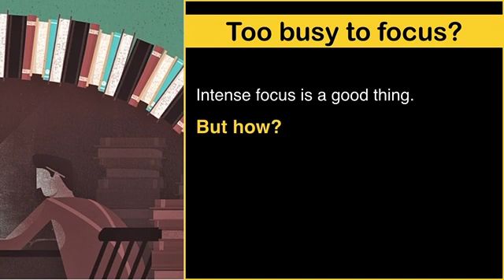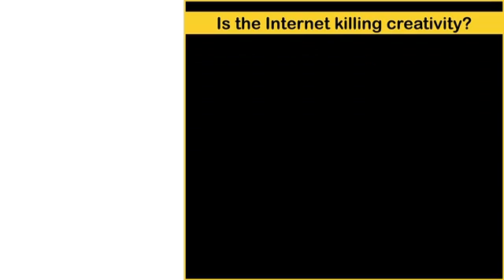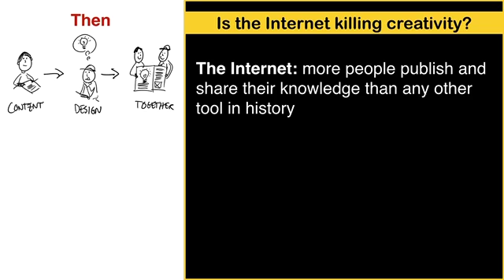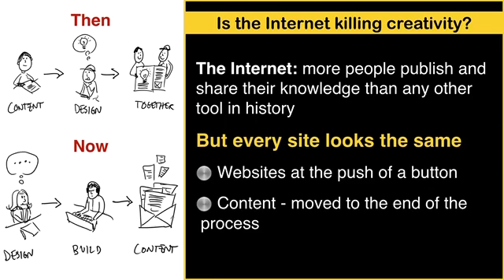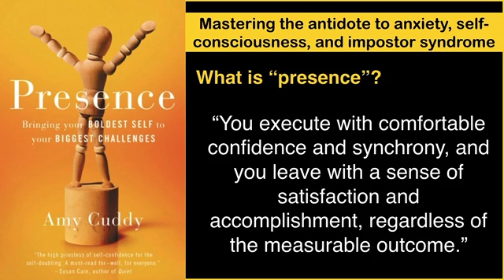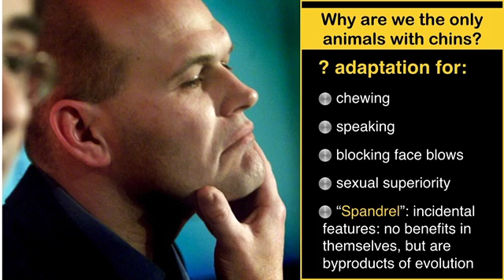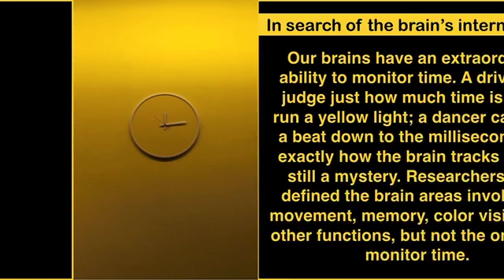T | T Digest: 1 February 2016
CONTENTS: Too busy to focus? -◊- Is the Internet killing creativity? -◊- Presence: the antidote to anxiety and self-consciousness -◊- A search engine for your memories -◊- Why are we the only animals with chins? -◊- The shortest distance between two points ... not always a straight line -◊- Too many choices: how do I opt out? -◊- In search of the brain's internal clock -◊- 15 genius ways to use binder clips